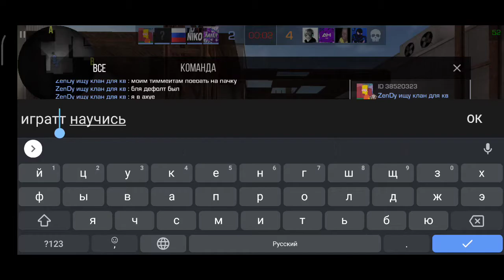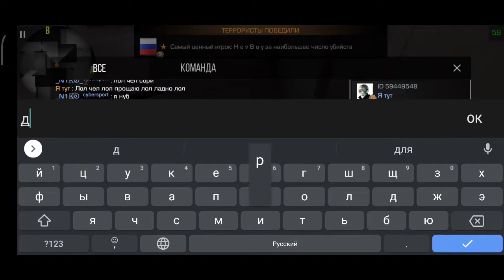САМАЯ БОГАТАЯ ДЕМКА В ММ В STANDOFF 2 😱 | ДЕМКА С НОВЫМИ СКИНАМИ В STANDOFF 2 💵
НАСТРОЙКИ:
💜  ФПС - 60
💜 ЧУВСТВИТЕЛЬНОСТЬ - 2.22
💜 ЧУВСТВИТЕЛЬНОСТЬ С ПРИЦЕЛОМ - 2.22
💜 УСКОРЕНИЕ - 0
💜 ПРЫЖОК - КНОПКА
💜 ДЖОЙСТИК - СВОБОДНЫЙ
💜 КНОПКА СТРЕЛЬБЫ - ТОЛЬКО КНОПКА
💜 РЕЖИМ ДВИЖЕНИЯ СИДЯ - ПЕРЕКРЕСТИЕ
💜 ЦВЕТ ПРИЦЕЛА - КРАСНЫЙ